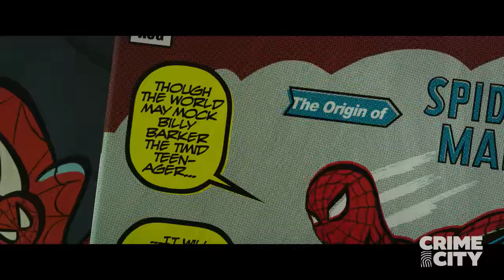Spider Crew Vs Spot | Spider-Man: Across the Spider-Verse 2023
Miles (Shameik Moore) and the spider crew are going after a new villain called The Spot, who has dimensional portals on his body.

Spider-Man: Across the Spider-Verse 2023: After reuniting with Gwen Stacy, Brooklyn's full-time, friendly neighborhood Spider-Man is catapulted across the Multiverse, where he encounters a team of Spider-People charged with protecting its very existence. However, when the heroes clash on how to handle a new threat, Miles finds himself pitted against the other Spiders. He must soon redefine what it means to be a hero so he can save the people he loves most.